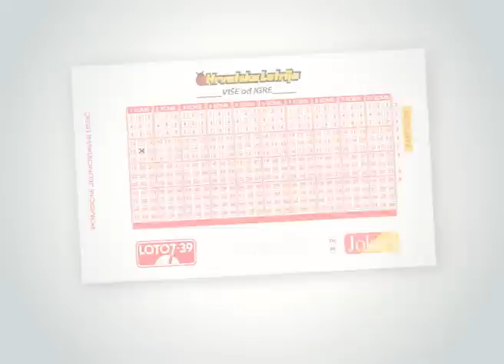Hrvatska Lutrija - pokloni